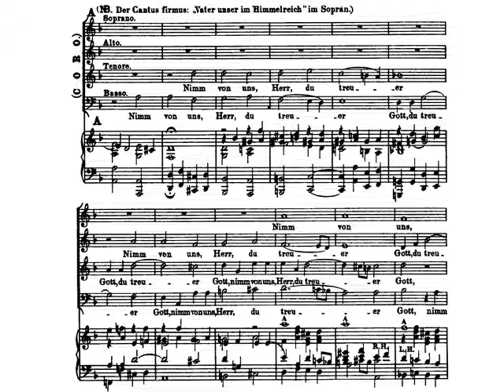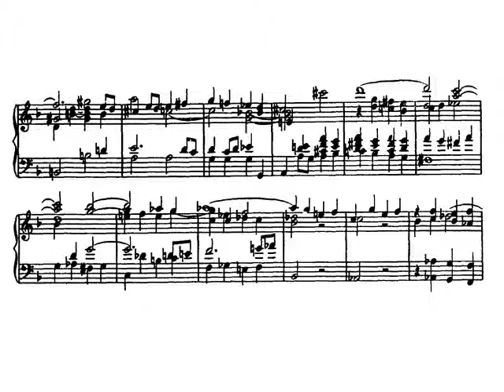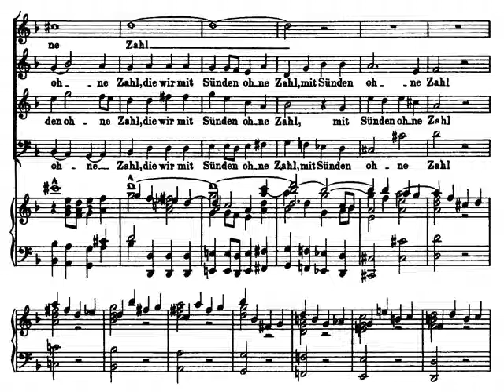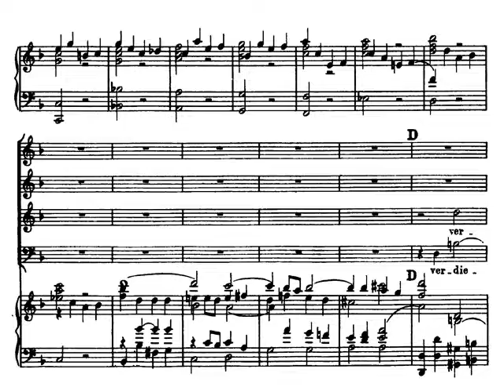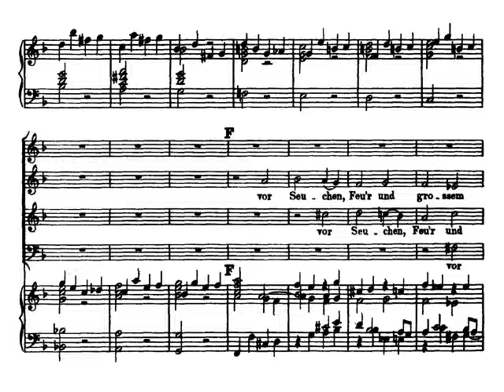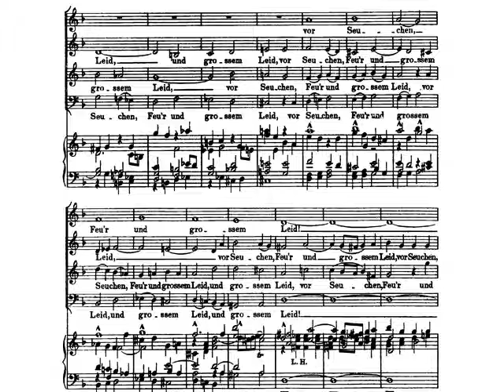J. S. Bach. Cantata 101 BWV 101 Nimm von uns, Herr, du treuer Gott I - Coro